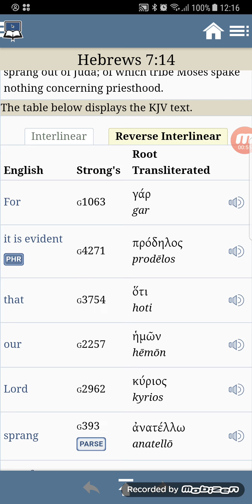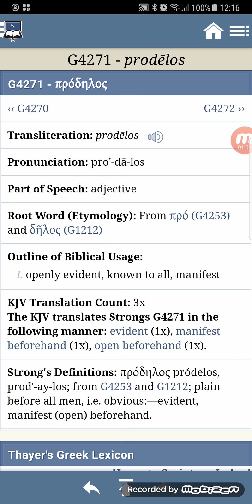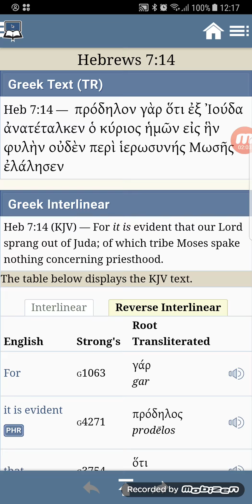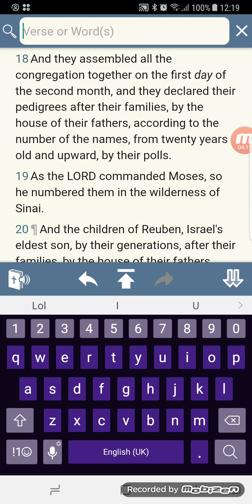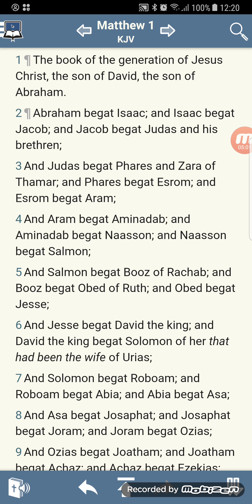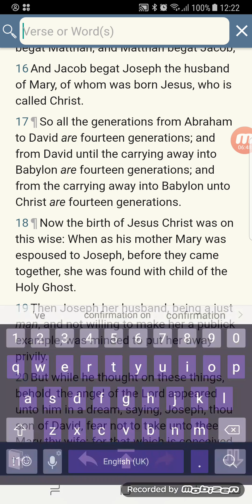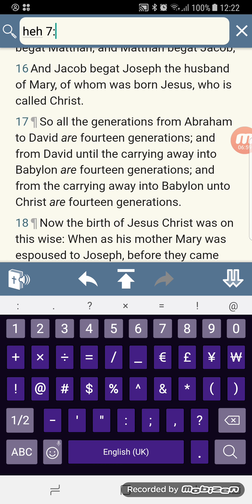Everybody Knew The Lords Father Was Joseph (GMSfearthemosthigh7)